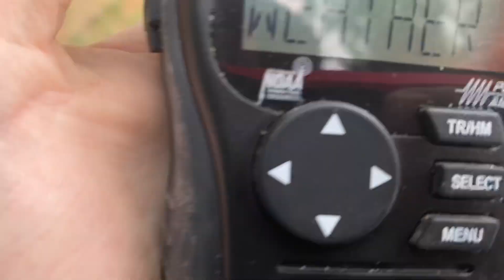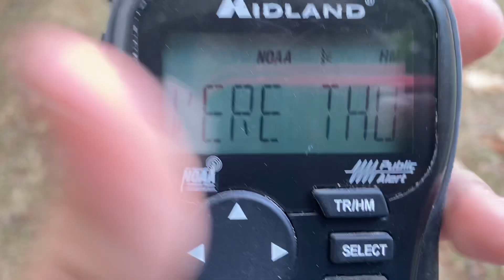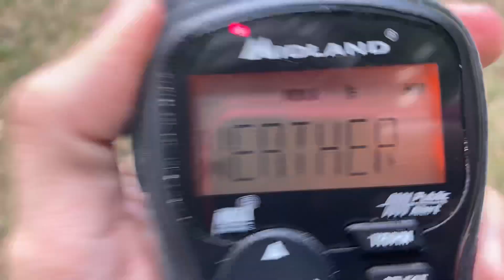EAS 1000!!!! PBZ SVR